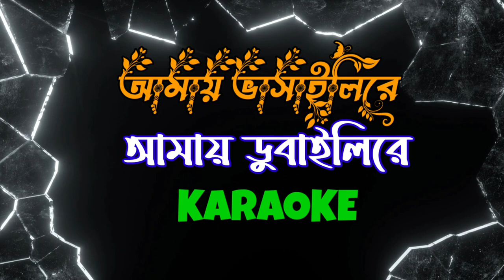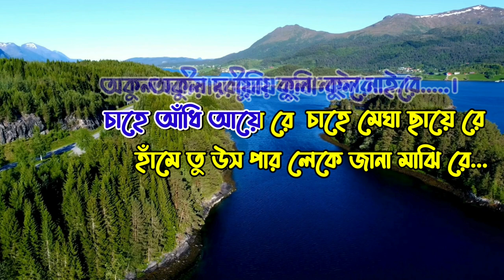Amay Bhasaili Re Amay Dubaili Re | Bengali Folk Song | Karaoke with Lyrics | আমায় ভাসাইলি রে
Lyrical Bhasaili Re Amay Dubaili Re | Bangla Folk Song | Karaoke with Lyrics | আমায় ভাসাইলি রে
This video has been uploaded as a tribute.This is non commercial channel for Free Singing.